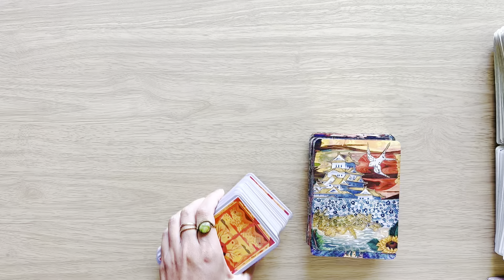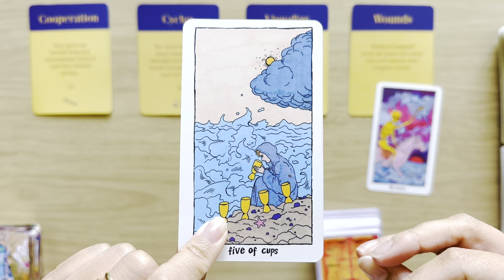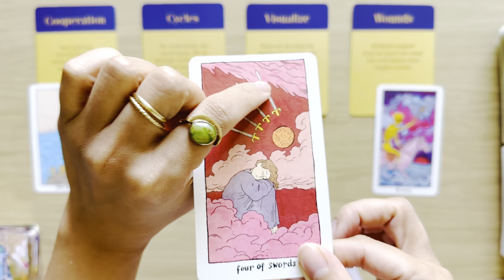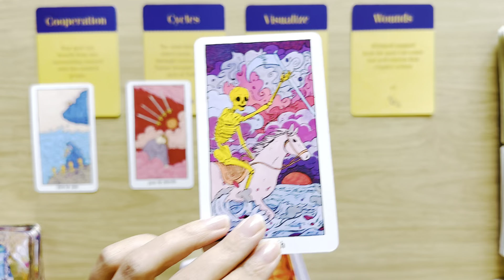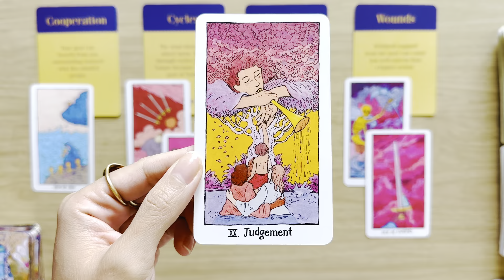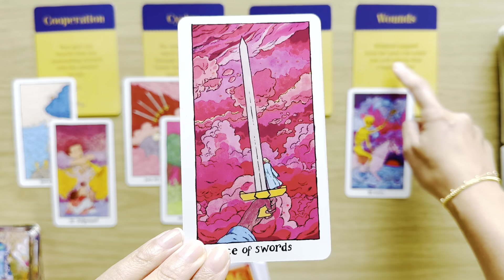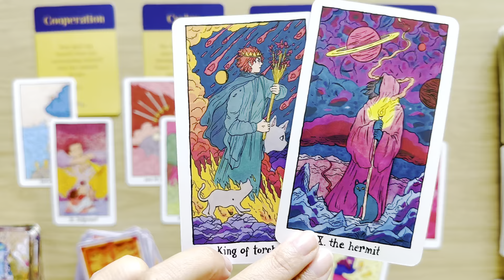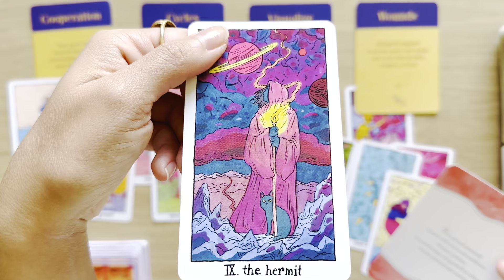PISCES "BEGINNING OF SOMETHING NEW AND BEAUTIFUL!" July, August, September reading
PISCES July, August, September 2024 General Money Career Love Tarot Reading

💗Welcome to my Lilly Light Tarot channel! Thank you for your time and energy. I am grateful for all your support!💗

Be Blessed!